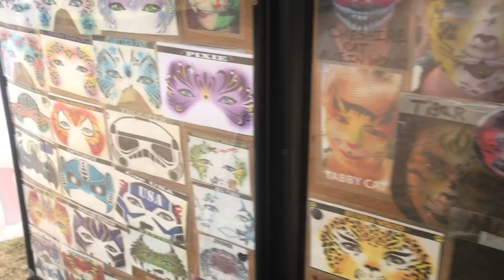Gaia airbrushed into a Unicorn